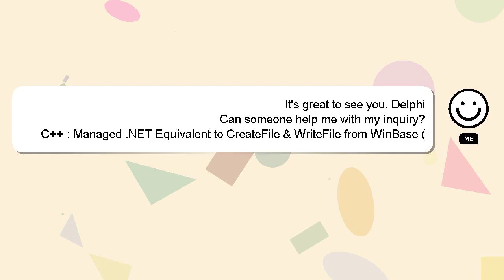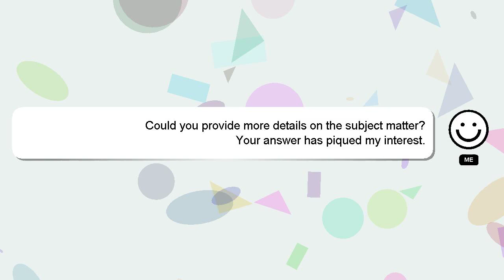C++ : Managed .NET Equivalent to CreateFile & WriteFile from WinBase (kernel32.dll)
from & Managed to WinBase Equivalent .NET WriteFile : CreateFile (kernel32.dll) C++